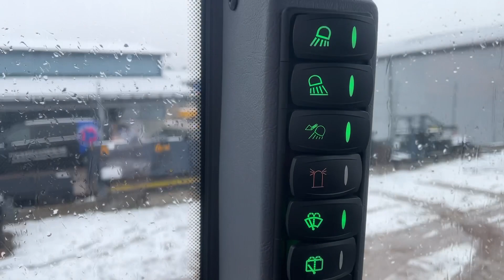Köp Hjullastare Giant G5000 X-tra på Klaravik